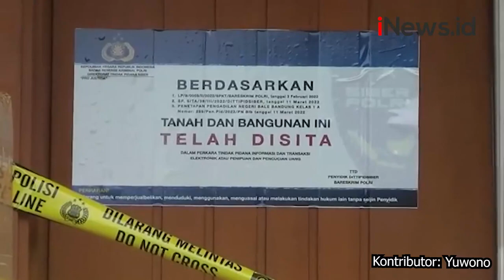Aset Pribadi Doni Salmanan Disita Polisi, Mulai Mobil Mewah Hingga Rumah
Muarif Ramadhan, Yuwono Wahyu

BANDUNG BARAT, iNewsSerpong.id - Bareskrim Polri membawa kendaran mewah milik influencer, sekaligus afiliator Platform Quotex Doni Salmanan,  dengan mengunakan tiga truk towing, dari Padalarang, Kabupaten Bandung Barat, Jawa Barat.

Penyitaan dilakukan usai kepolisian melakukan pelacakan aset . Hal itu terkait dugaan tindak pidana yang dilakukan tersangka, Doni Salmanan. Terlihat juga rumah dan kendaraan milik Doni Salmanan sedang dipasang garis polisi.

Doni Salmanan ditetapkan sebagai tersangka terkait kasus dugaan penipuan dan TPPU Platform Quotex. Tersangka dijerat Pasal berlapis dengan ancaman 20 tahun penjara. (*)